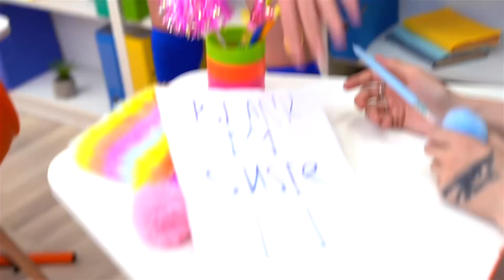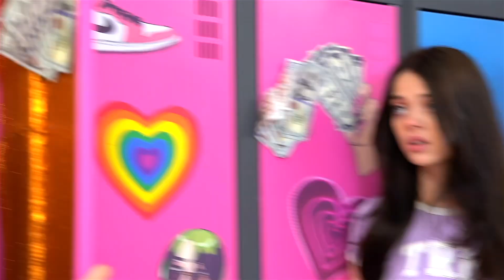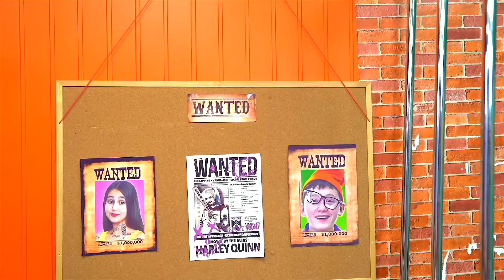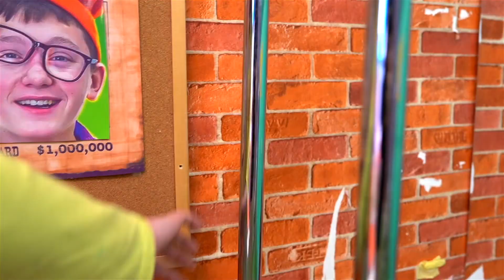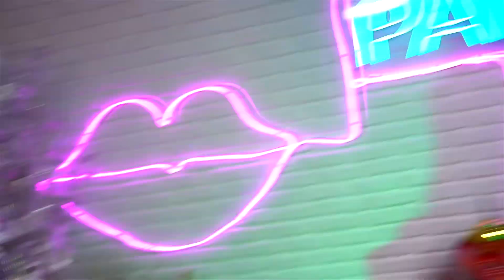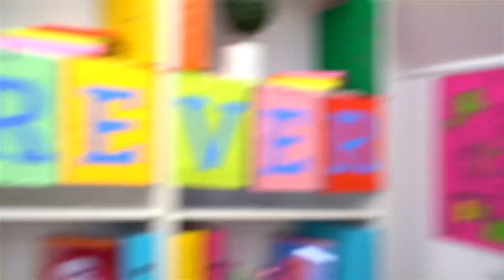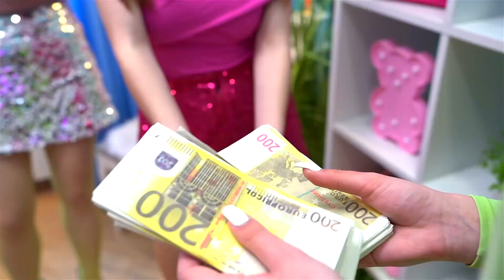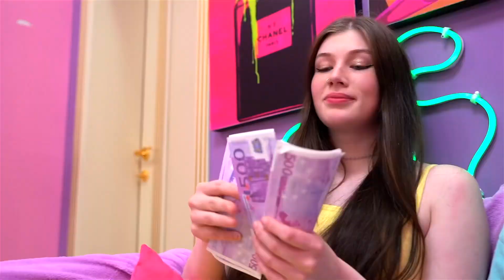School Queen Was Kidnapped by Millionaires!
School queen was kidnapped by millionaires, but they could not even guess what would happen next. Many girls dream of becoming the queen of the school! And how lucky are the friends who can spend time with her! But what if the queen of the college is missing...
Where to look for it and whether it will be possible to calculate the kidnappers, see this video!
Do you have many friends?